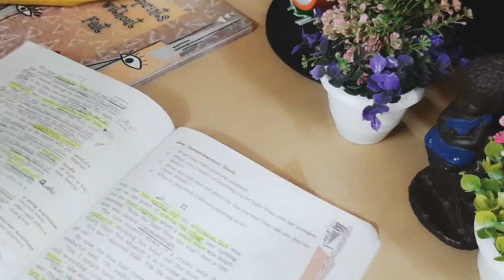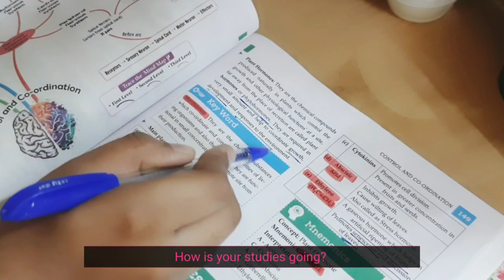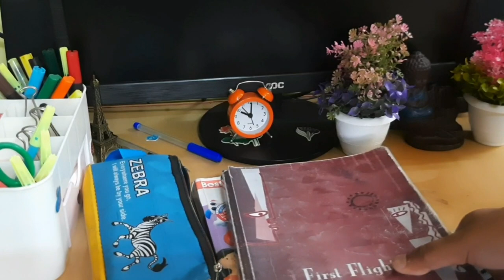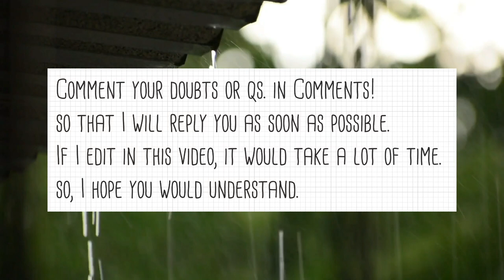*Revision Exam*Preparation🔥 10 Hours Study Vlog📚New Year Study Day✌🏻Class 10 Study Vlog